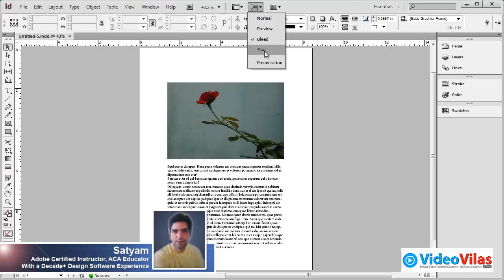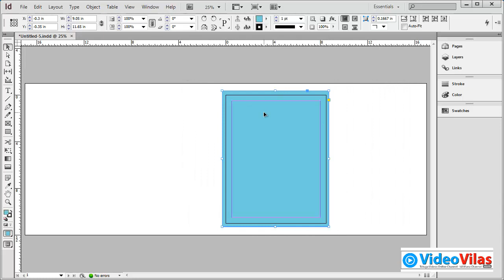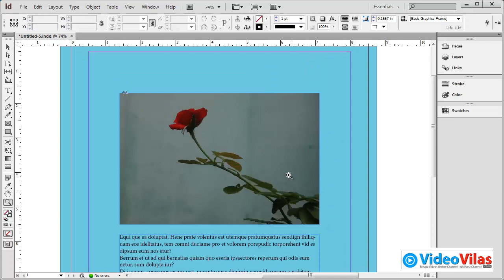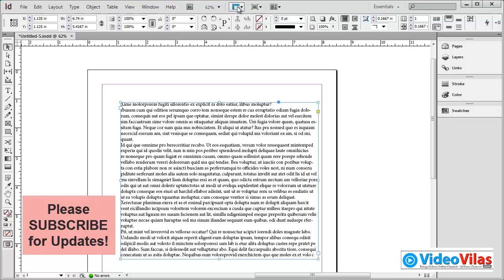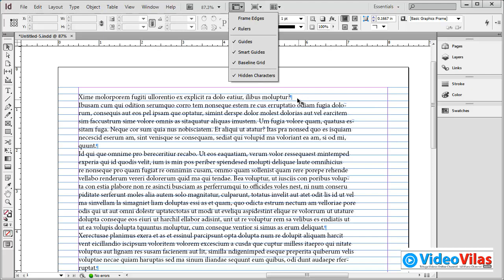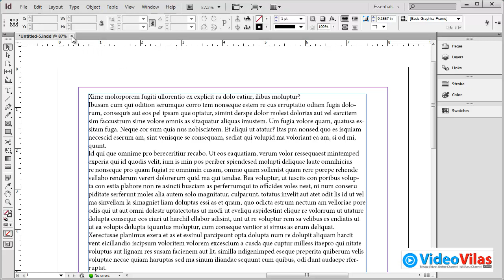Adobe InDesign Tutorials (Telugu) - 06 - View Navigation Options | Telugu DTP Training!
Best Telugu Tutorials. View Navigation Options in Adobe InDesign Tutorials (Telugu). Best DTP Training for engineering, multimedia, medical & design field students.
Are you trying learn DTP on Free Basis? Learn DTP Freely in Telugu Language.
VideoVilas.com dreams for FREE Education to Anyone, Anywhere & Anytime. I strive best to create best educational videos in the following domains:

01. Software & Windows Tutorials
02. Computers & Technology
03. K-12 Education
04. Higher Education
05. Indian Exams (UPSC, SSC, Bank & Railway Exams)
06. Success & Personality Development (Self-Help)
07. Multimedia (CG, VFX, Animation & Gaming)
08. Filmmaking
09. MBA & Business
10. Online Business & Ways to Make Money
11. Programming & App Development
12. E-Learning Development
13. Fine Arts (Drawing, Design, Sculpting, Painting etc.)
14. Biology & Life Sciences
15. Medical, Health & Fitness
16. Agriculture
17. Web Apps & Google Apps Tutorials
18. Reviews (App Reviews, Book Reviews & Product Reviews)
19. Learning Languages and
20. Many more..

Happy Learning!

Satyanivaas | Founder.